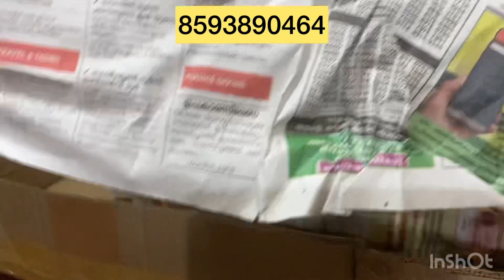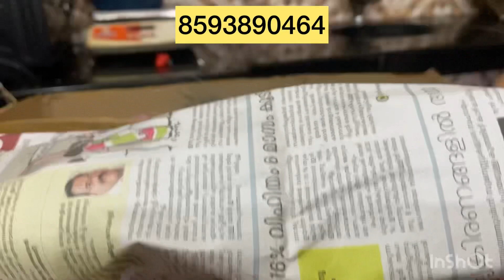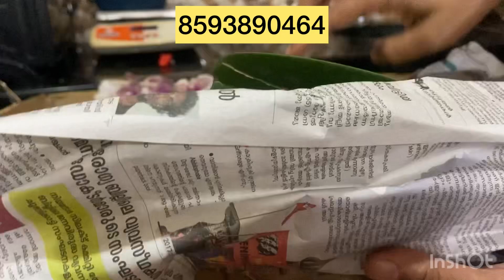Unboxing veediyo # Phalaenopsis & Airplant thadathil vlog ❤️❤️❤️🌹🌹🌹